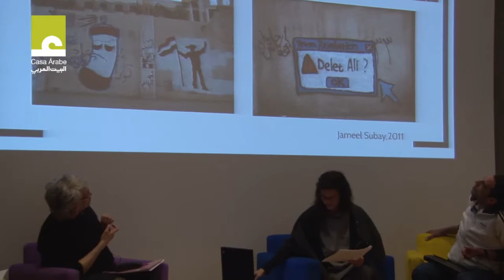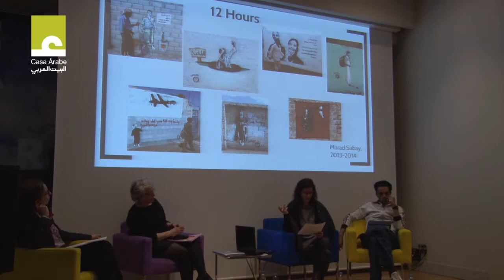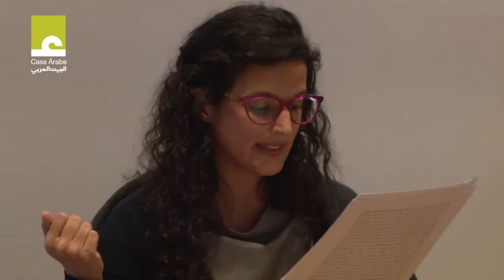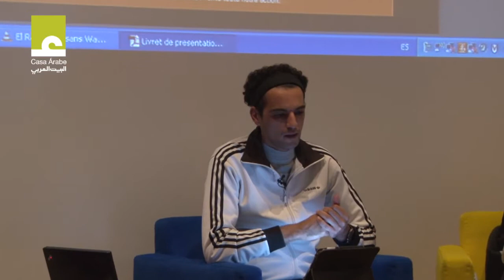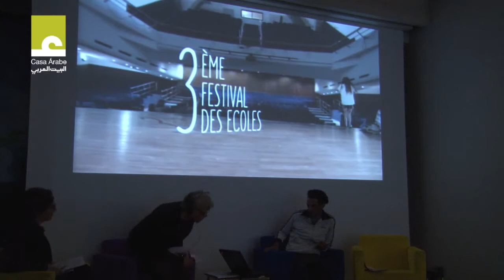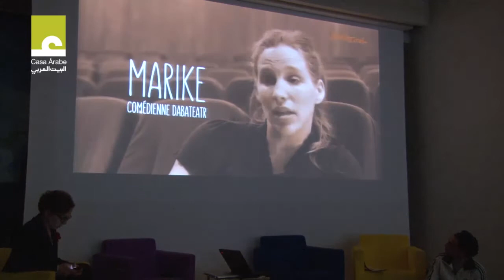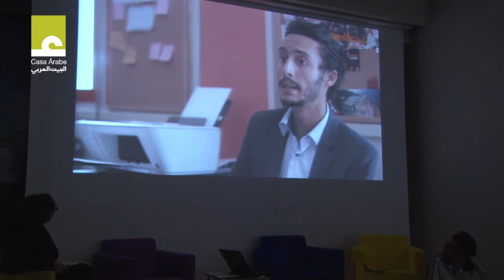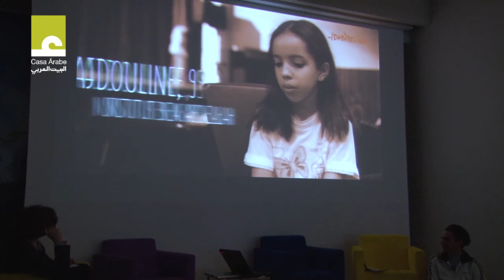ArabSpring four years later. Session 4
Seminar on “Citizen entrepreneurship, political participation and artistic expression among Arab youths.”

SESSION 4: ARTISTIC EXPRESSION AND CULTURAL MANIFESTATIONS
“Creativity and spaces for freedom.” Malu Halasa, writer and editor of the book “Syria Speaks”
“The walls speak: art in the streets.” Anahi Alviso, a researcher at the Centre Français d’Archéologie et de Sciences Sociales de Sanaa (CEFAS)
“People’s theater and collective memory.” Jaouad Essounani, director of the company Dabateatr
Moderated by: Nuria Medina, Coordinator of Culture and New Media, Casa Árabe